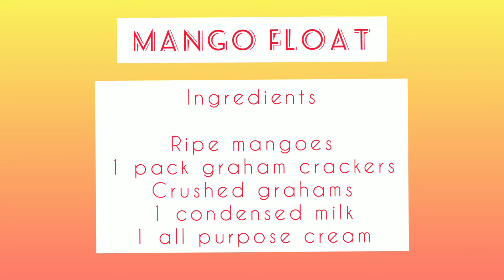Pinoy dessert: Mango float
popular pinoy dessert mango float